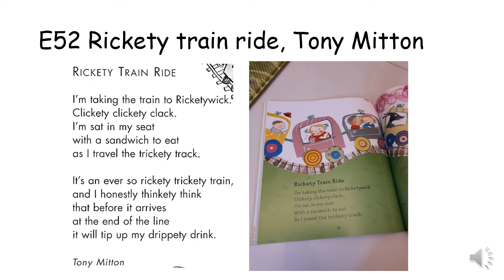E52 Rickerty train ride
HK Speech Festival 74 - TPOMPS